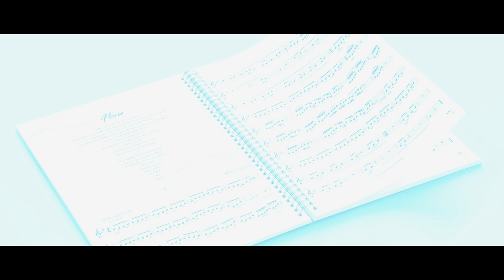Yorkshire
Yorkshire from 26 Contemplative Studies (Book 2) by William Stowman available